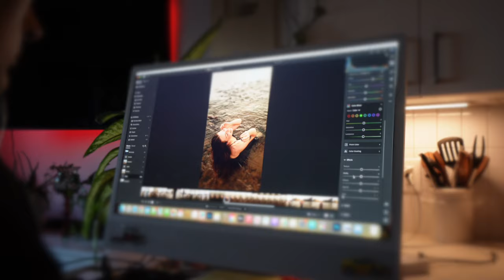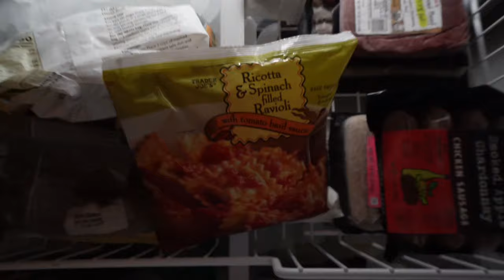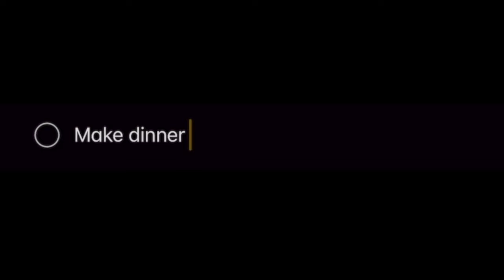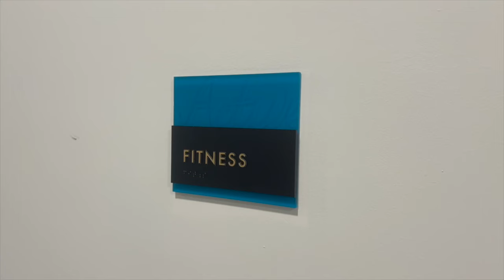spend the evening with me! (reading, dinner, editing, workout) 🌙💤⭐️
enjoy spending a realistic evening in my life!
those poor mice 🥲 we love you!♡

✝ Ephesians 3:20
"Now all glory to God, who is able, through his mighty power at work within us, to accomplish infinitely more than we might ask or think. "

🎼 Song of the week:
FOR U - Isla Vista

🎼 Christian Playlist: (once clicking on link, scroll all the way to the bottom for newest adds)

JESUS CALLING BOOK AND ALL JESUS ESSENTIALS

evening in my life, spend the evening with me, day in my life, day in the life, night routine, evening routine, realistic vlog, chit chat with me, week in my life